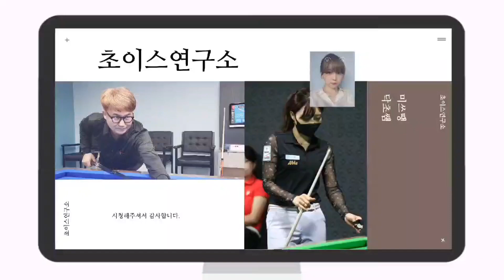엇각뒤돌리기 1 (하프라인이하 끌어치기)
엇각뒤돌리기 중 하프라인 이하의 깊은 끌어치기입니다. 꼭 배워야 할 배치이니 필수시청입니다...^^